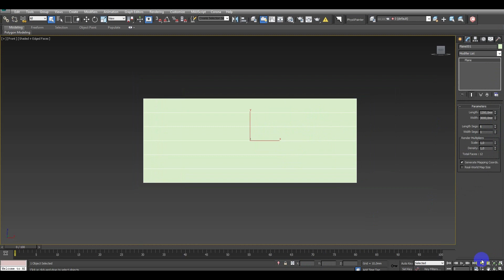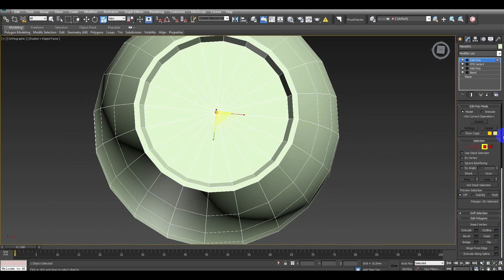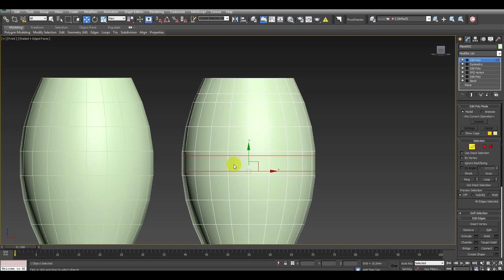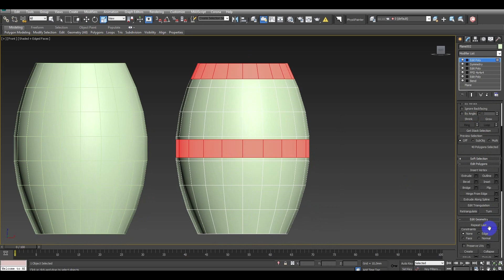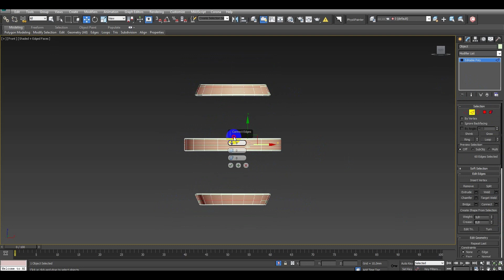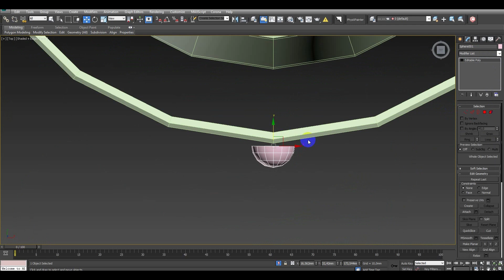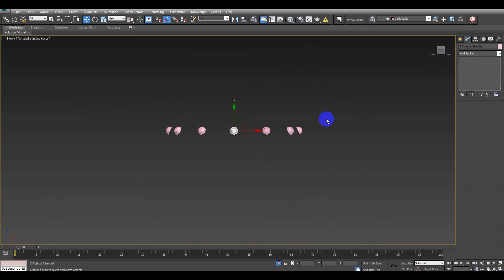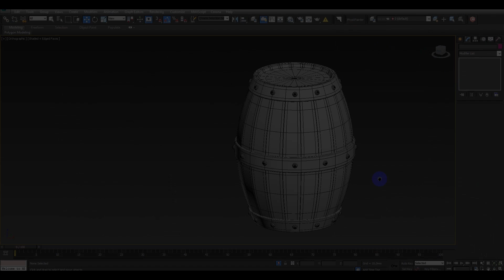Old Barrel 3D modeling with 3DS Max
Old Barrel 3D modeling with Autodesk 3DS Max.

This video contains basic information on modeling. You will learn some easy techniques for modeling.
This video also helps you to learn and understand the 3D modeling field and learn to apply these techniques to the new creative scenes that you want to create. (From Beginner to Advanced Level)
From this tutorial, you can learn some basic modeling tricks and techniques.

By CG Generalist Zeynal Adigozalov (Zeyn)